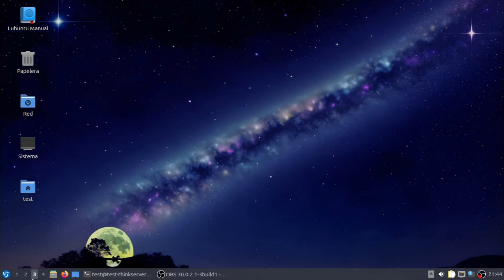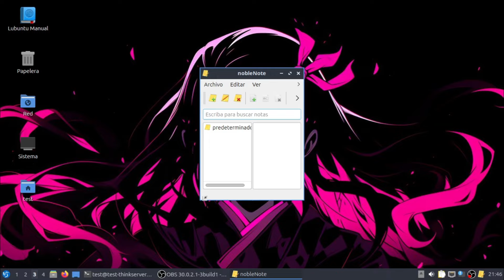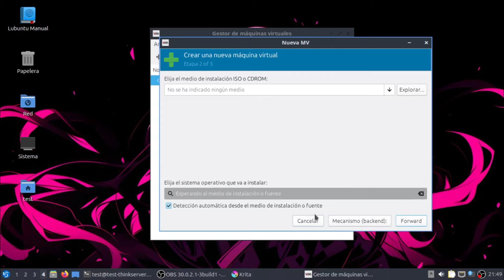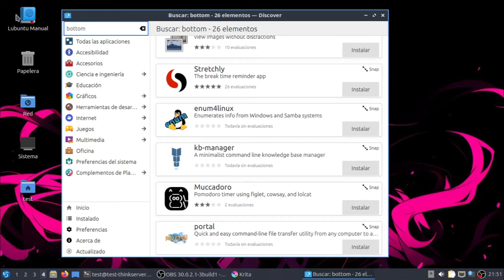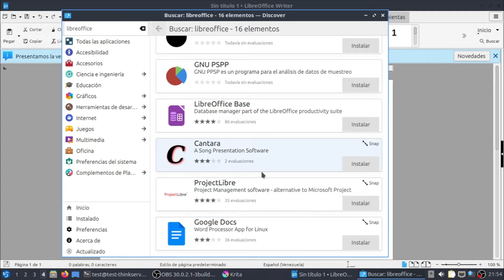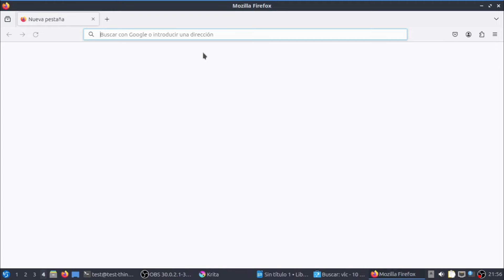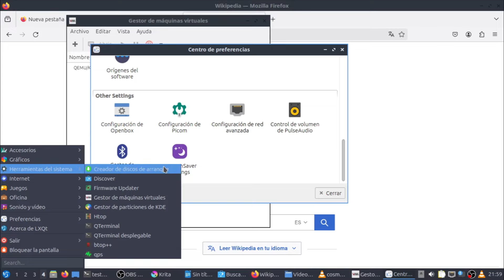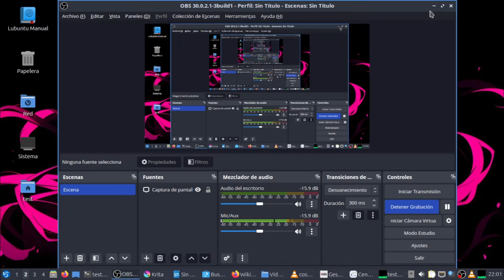Lubuntu 24.04 Noble Numbat LTS Un sabor Ubuntu Ligero con todo lo necesario y un poco mas 😄